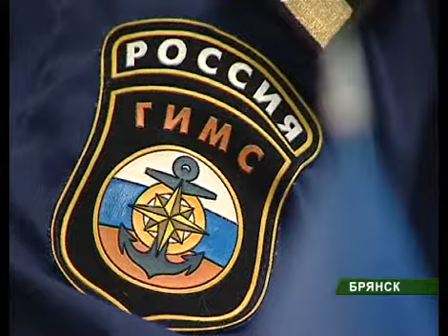брифинг николаева 26_05_11.avi